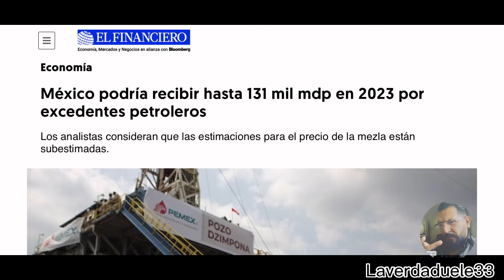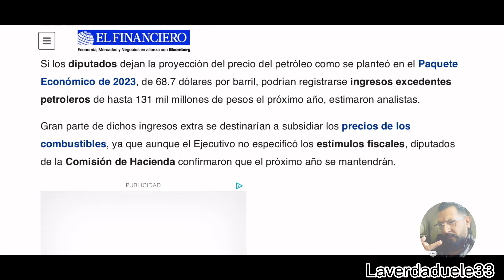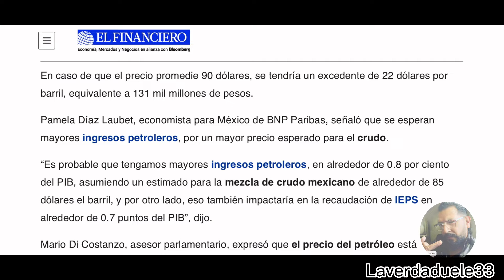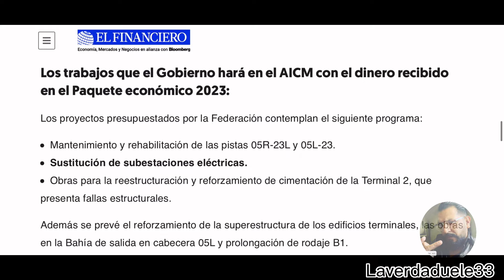UN NOTICIÓN Excedentes petroleros